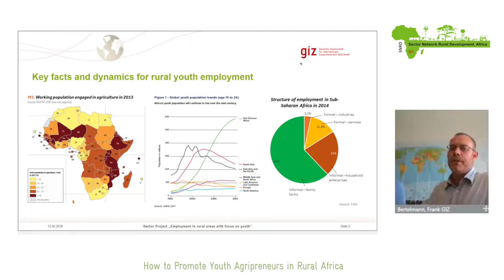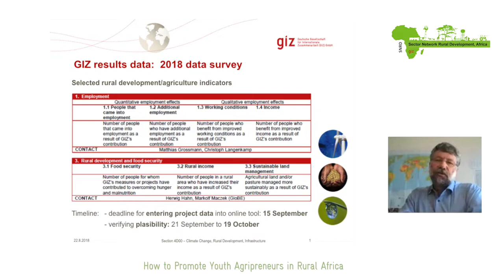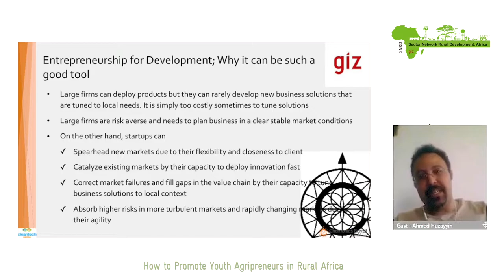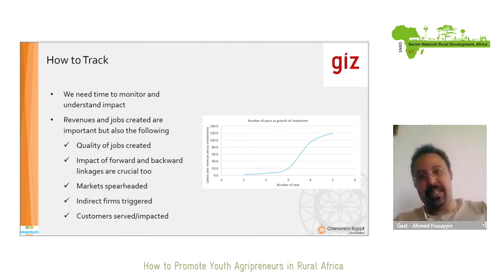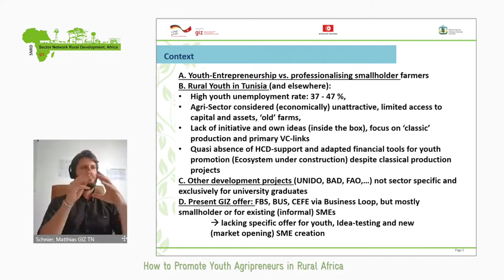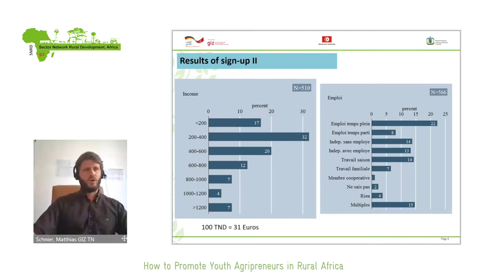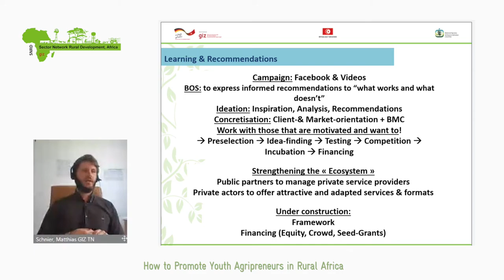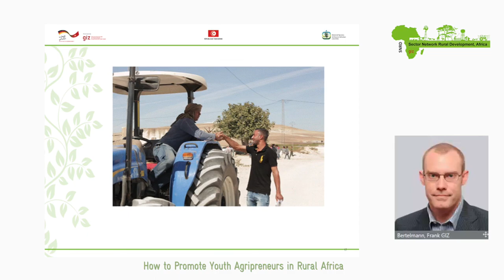Agripreneurs in Rural Africa -- How to Promote Young Entrepreneurs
Edited Webinar Recording:  The two main inputs cover experiences in the MENA region, but conclusions are transferable to other regions. It's the first session of a new series that focuses on promoting entrepreneurship, start-ups and self-employment for rural youth!